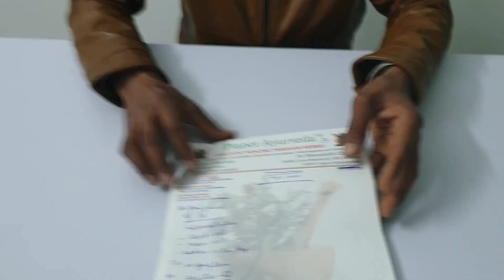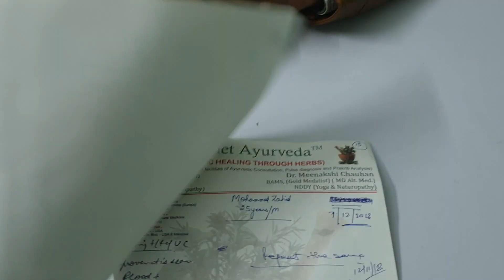How to treat Ulcerative colitis? | आंत की सूजन का इलाज कैसे करें?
How to treat Ulcerative colitis? | आंत की सूजन का इलाज कैसे करें? -- Ulcerative colitis (UC) is an inflammatory bowel diseases that cause inflammation in the large intestine. It is called as Pittaj grahani in Ayurveda. As per Ayurveda imbalance of pitta dosha is the main cause of Ulcerative colitis. Planet Ayurveda provides ayurvedic medicines for Ulcerative colitis which are very efficient in curing the disorder permanently. The Planet Ayurveda Ulcerative Colitis Care Pack contains 4 different herbal remedies which help in curing Ulcerative colitis.